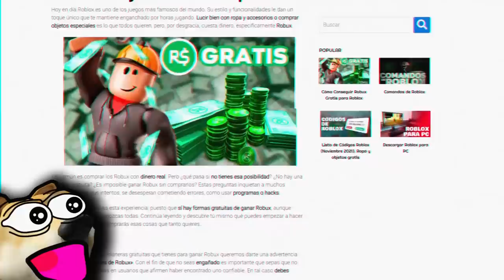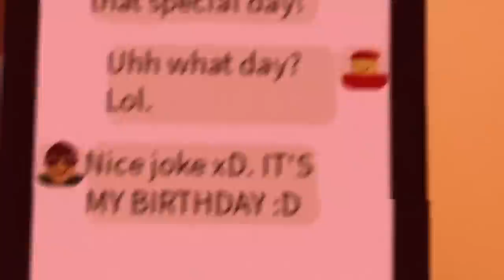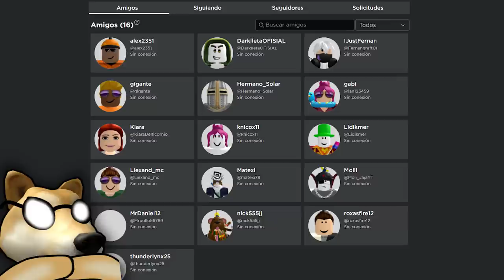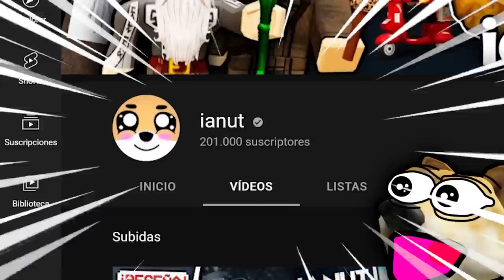¿Conocías estos JUEGOS de Roblox? 🤔 | Juegos que no conocías #9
0:00 Intro
1:18 Número 5
2:31 Número 4
3:37 Número 3
4:50 Número 2
6:21 Número 1
8:01 Agradecimiento a los miembros y despedida